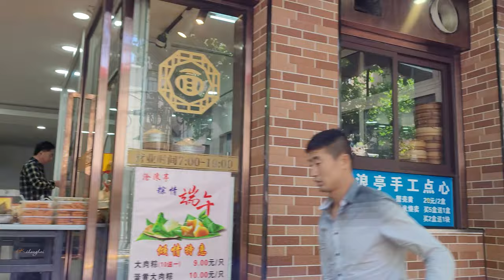【4K. Shanghai】"Red Street" in Xintiandi \ Travel around Shanghai \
"Red Street" is currently Shanghai's new online celebrity check-in location. Its location is located in the Xintiandi business district. The architectural feature is that the outer circle of the building is coated in light yellow, and the interior between the four buildings is mainly red. The building is designed as the world’s most creative architect. Pritzker Architecture Prize winner Jean and Nouvel personally created architectural works. The building interprets the concept of old Shanghai lanes, combining tradition and modernity to highlight the appearance "High cold" and fiery heart.
Strolling in the "Red Street", you will feel the blood boiling, the red between raising, lowering and turning around is full of our eyes, and we are wrapped in red.
The building is a commercial shop on the ground and the second floor underground. The second floor and above are all office areas. The top floor has a 140-meter panoramic canopy with a steel frame structure. Unfortunately, it is not open to the public, so we can't come to experience its charm.